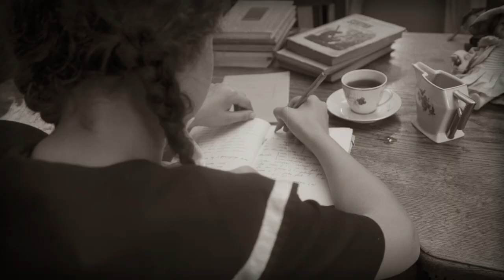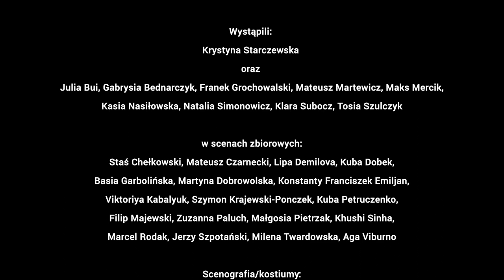SEN O WARSZAWIE TELEDYSK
Sen o Warszawie - Czesław Niemen
Teledysk zrealizowany przez RaszFilm oraz RaszMusic /uczniów Zespołu Szkół "Bednarska" Terytorium Raszyńska.

reżyseria: Kajetan Zieliński
zdjęcia: Maks Charaziński

scenariusz: Gabrysia Bednarczyk, Lipa Demilova, Viktoriya Kabalyuk, Khushi Sinha, Malina Wolska, Kajetn Zieliński

montaż: Tomasz Mączka

wystąpili: Krystyna Starczewska, Kasia Nasiłowska, Julia Bui, Gabrysia Bednarczyk, Franek Grochowalski, Mateusz Martewicz, Maks Mercik, , Natalia Simonowicz, Klara Subocz, Jerzy Szpotański, Tosia Szulczyk i inni.

sceny zbiorowe: Staś Chełkowski, Mateusz Czarnecki, Lipa Demilova, Kuba Dobek, Basia Garbolińska, Martyna Dobrowolska, Konstanty Emiljan, Viktoriya Kabalyuk, Szymon Krajewski-Ponczek, Kuba Petruczenko, Filip Majewski, Zuzia Paluch, Małgosia Pietrzak, Khushi Sinha, Marcel Rodak,, Milena Twardowska, Aga Viburno

kierownik produkcji: Konstanty Franciszek Emiljan
asystent kierownika produkcji: Staś Chełkowski

koordynator finansowy: Roza Borowska, Malina Wolska, Paulina Kostkiewicz

koordynator artystyczny i opiekun projektu: Agnieszka Viburno

Otrzymaliśmy dofinansowanie od Klubu Inteligencji Katolickiej w ramach projektu "Mam Pomysł".
AKTYWNA WARSZAWSKA MŁODZIEŻ

Dziękujemy za pomoc w produkcji: TANK PRODUCTION, Televisor, Julia Bui, Dyitr Sołomko, Marcin Borkowski

RaszFilm 2018